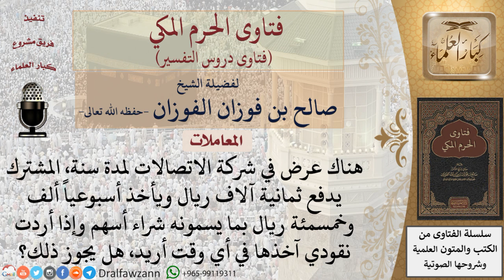هل يجوز شراء أسهم في شركة اتصالات؟ للشيخ الفوزان